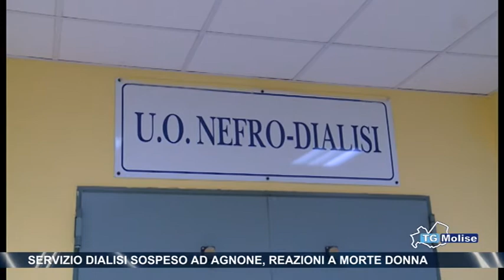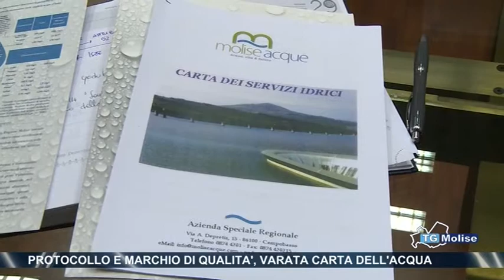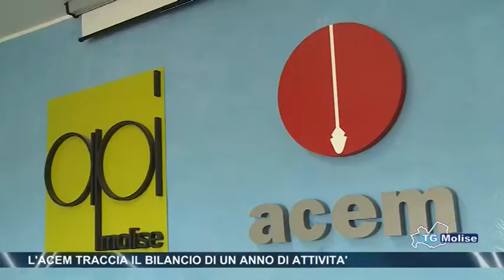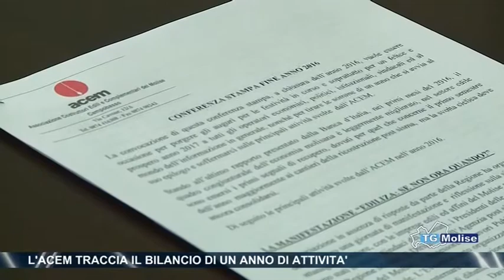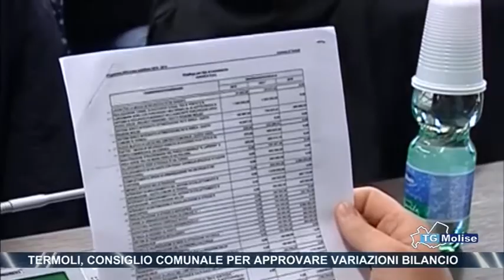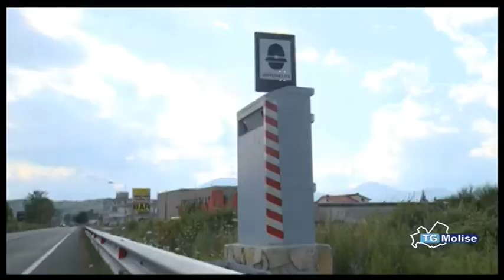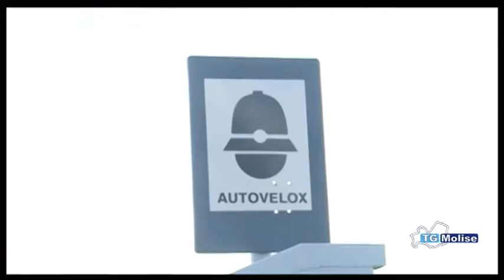Tg Molise - edizione 23.00 - Telemolise - 29/12/2016